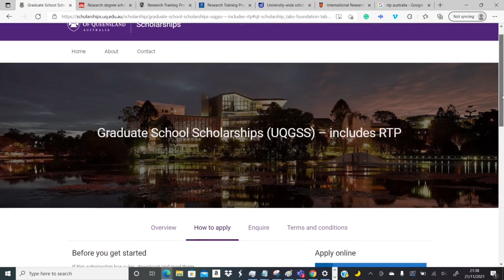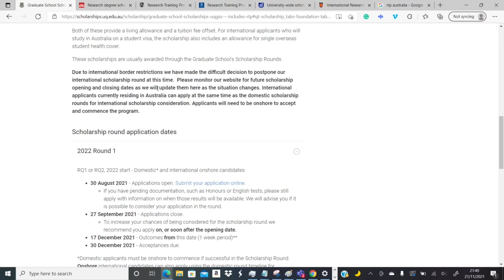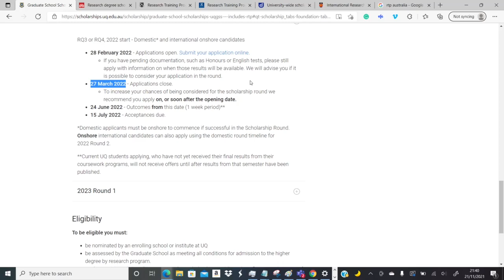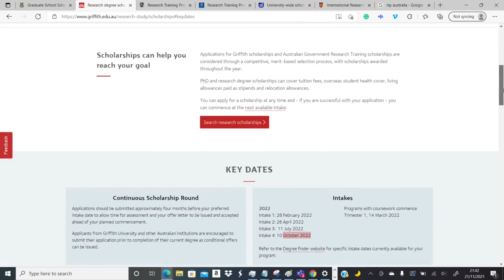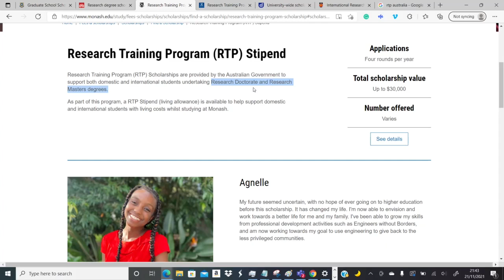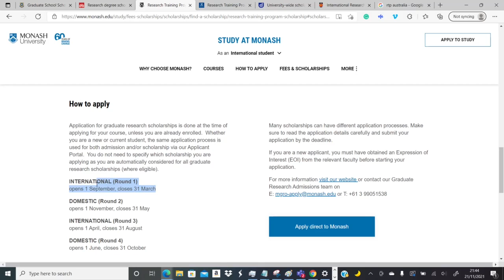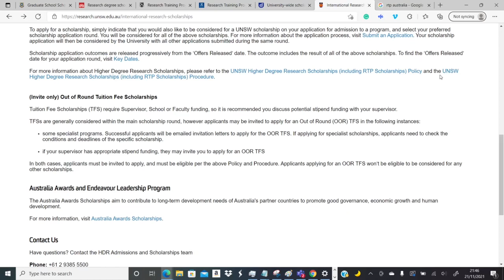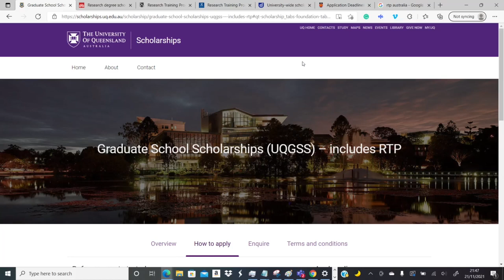Australia Opens! Fully Funded Masters and PhD Scholarships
See access links to these universities through the guide provided at the end of this video.